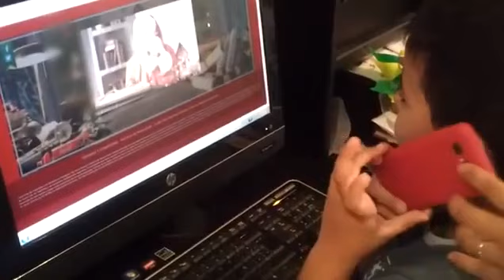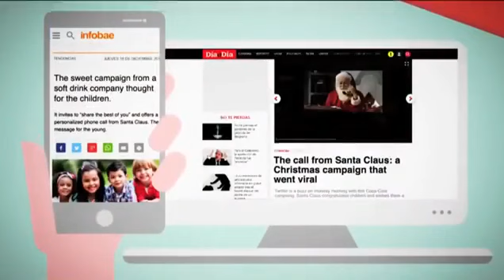Marcos Amadeo entrevista con Carlos Alazraqui. Mexico